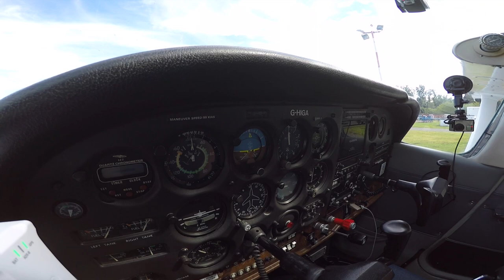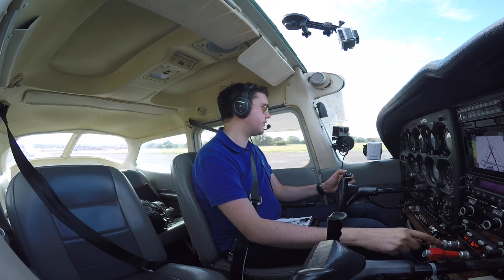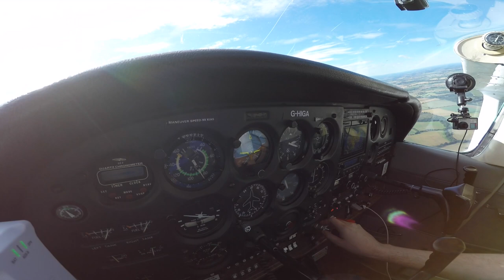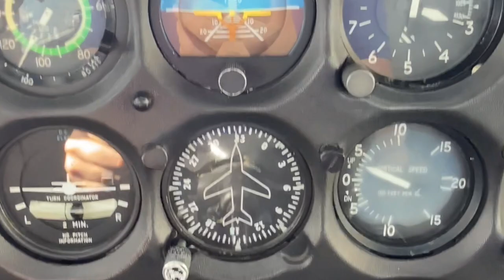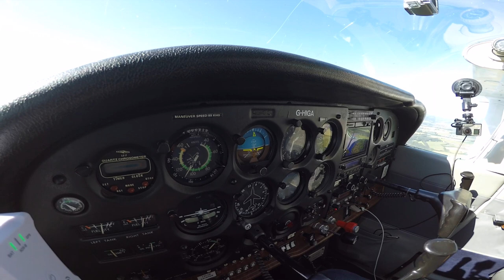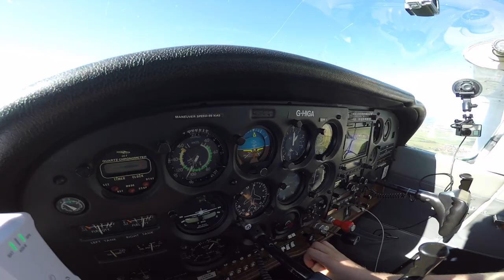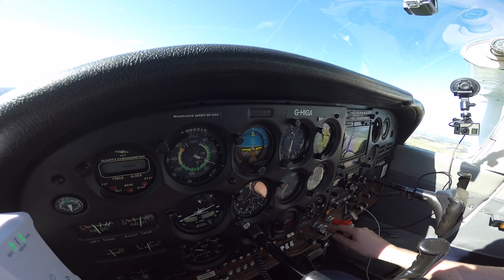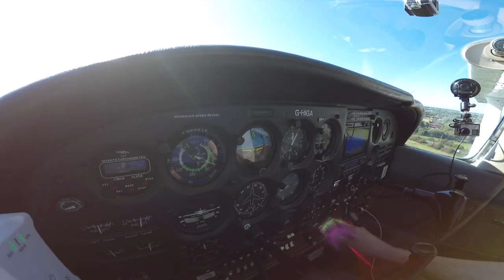C172 - Wolverhampton To Blackpool VFR | Flight Vlog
I depart Wolverhampton (Halfpenny Green) and transit Liverpool's Class D Controlled Airspace back inbound to Blackpool. I'm also testing out the SkyEcho 2 from Transair, which I'm happy to say I really like and it worked extremely well during these flights!

3 x GoPro Hero 3 + Black Edition
2 x GoPro Hero 4 Black Edition
1 x GoPro Hero 6
1 x GoPro Hero 7
2 x Canon 6D Mkii w/ 24-105 F4 L lens & a lot more lenses
1 x Sony AX412 Digital Voice Recorder